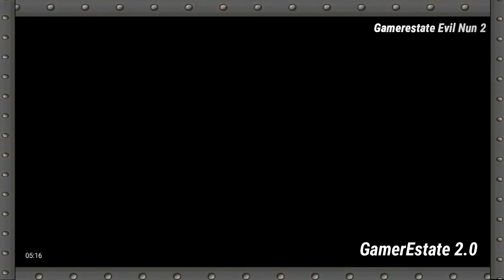Evil Nun 2 Chemistry Experiment Full Gameplay | Evil Nun 2 Full Gameplay In Hindi | Evil Nun 2 Hard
Evil Nun 2 Chemistry Experiment Full Gameplay

The Evil nun games series is waiting for you with new challanges and new horror puzzle games!